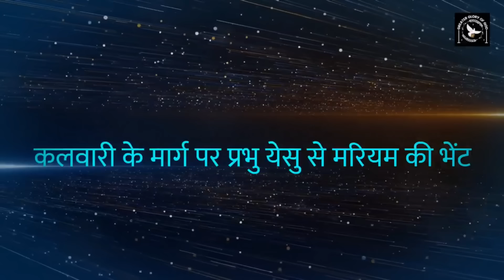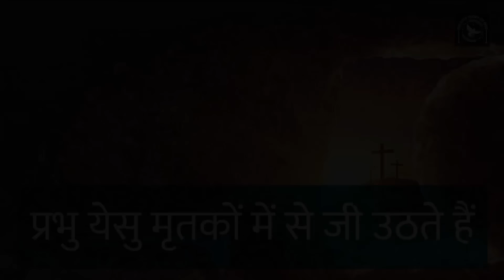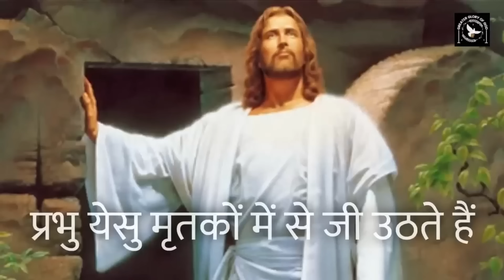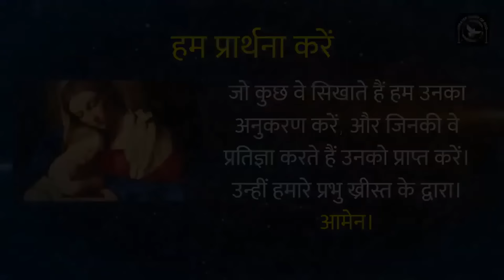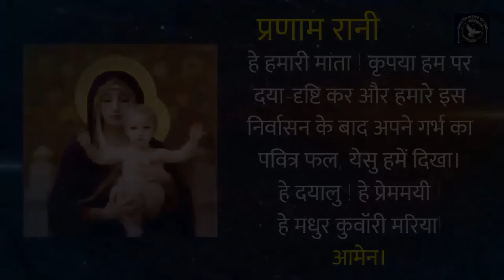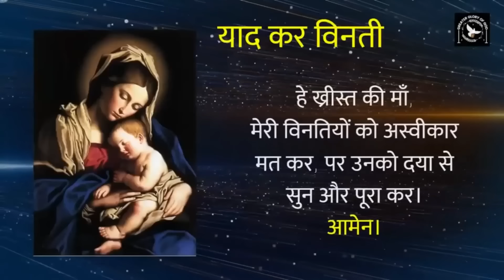मरियम माह | Day 19 | महिमा के भेद | कलवारी के मार्ग पर येसु से मरियम की भेंट | Marian Month in Hindi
माँ मरियम प्रभु येसु के मिशन कार्य में शुरू से लेकर अंत तक साथ देने वाली एकलौतेमनुष्य हैं |
जिस क्षण पवित्र आत्मा की शक्ति से माँ मरियम गर्भवती हुयीं तब से लेकर प्रभु की क्रूस मरण तक उनके साथ रहीं |
कलवारी के मार्ग पर येसु से मरियम की भेंट इसका एक सबूत है |
"कलवारी के मार्ग पर येसु से मरियम की भेंट" की घटना का भी विशेष महत्त्व है |
इसलिय इसको गहराई से समझना बहुत ही महत्त्वपूर्ण है | तब ही हम ईश्वर की योजना में माँ मरियम के महत्त्व को भी बेहतर समझेंगे | इसके बाद दुःख के रहस्यों पर मनन करते हुए रोजरी विनती करेंगे |
इसलिए पूरा विडियो देखिये |

माई माह के हर दिन शाम 06:00 बजे मरियम माह को सफल बनाने वीडियोज प्रकाशित करेंगे।

10 Basics of the Holy Rosary in Hindi by Fr. George Mary Claret | पवित्र रोजरी विनती की 10 बातें

हमारे मिशन में अपना योगदान देना चाहते हैं तो 👇
GPay - cgmclaret@okhdfcbank